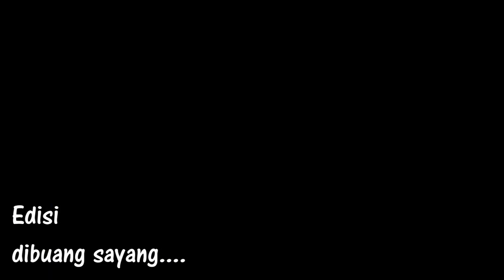GUNUNG ANDONG - EDISI SAYANG DIBUANG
Edisi vlog di Gunung Andong yang sayang dibuang